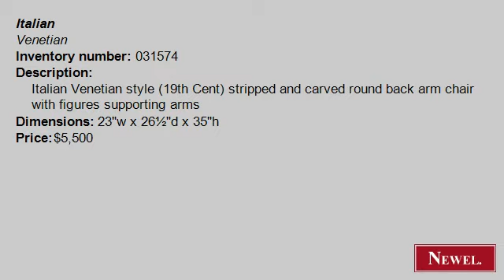Antique Italian Venetian style (19th Cent) stripped and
- Newel.com: Antique Italian Venetian style (19th Cent) stripped and carved round back arm chair with figures supporting arms (Italian, Venetian, seating, chair/arm chair, stripped) (Newel Art and Antiques, New York City)